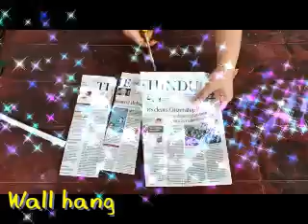GRADE 4 - CRAFT 'WALL HANGING' - 03-09-2020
Students are demonstrated how to make a wall hanging with all waste materials.